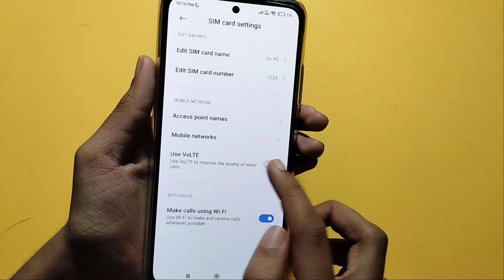Redmi note 10 lite volte mode full setting | How to enable volte mode | volte mode set kaise kare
volte mode not working
Redmi note 10 lite volte mode setting
volte mode
volte mode enable kaise kare
volte mode disable kaise kare
How to enable volte mode in redmi note 10 lite

Google search
Techno Puja Technopuja@Technopuja